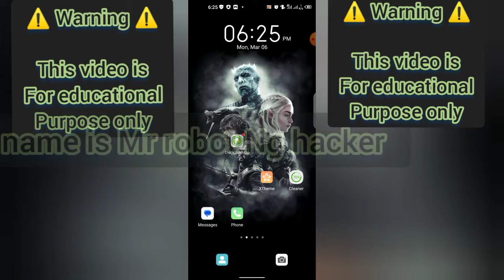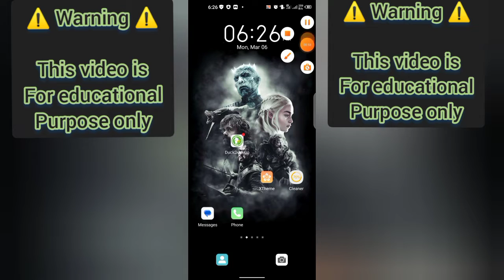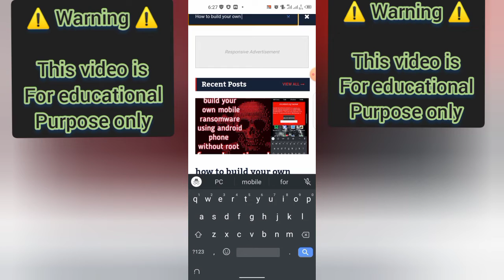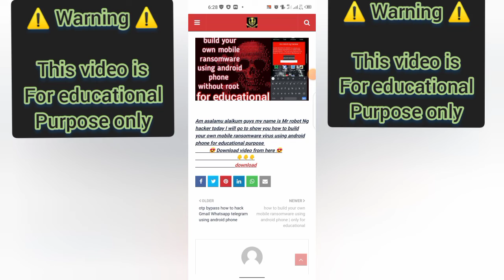how to build your own mobile ransomware using android phone without root | only for educational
hello world my name is Mr robot Ng hacker today I will go to show you how build your own mobile ransomware using android phone  | for only educational purpose

ga link din group dinmu na telegram